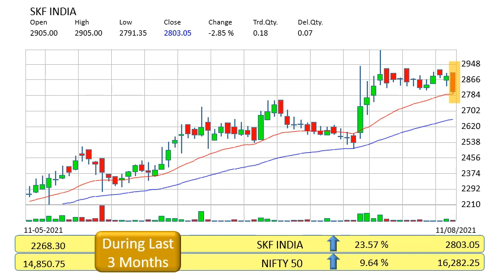skf india technical analysis